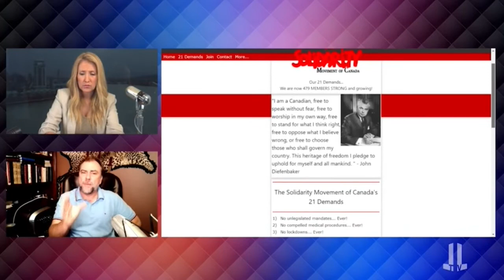I am a Canadian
Pastor Art quotes John Diefenbaker